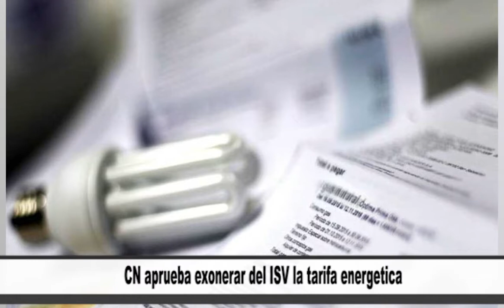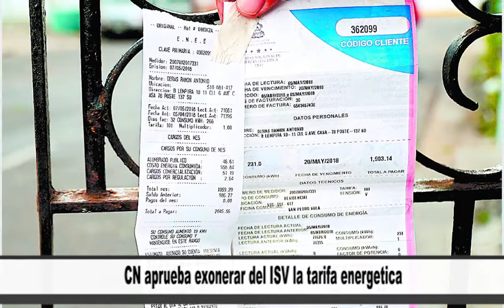CN aprueba exonerar del ISV la tarifa energética